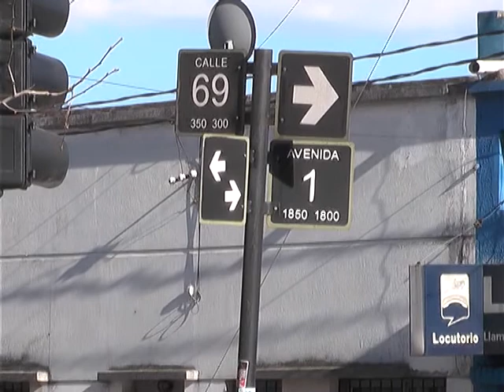ROBARON EN UN LOCAL DE ROPA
UN DELINCUENTE ROBO EN UN LOCAL DE ROPA UBICADO EN 1 ENTRE 69 Y 70. PRIMERO SE HIZO PASAR POR CLIENTE, PERO LUEGO INTENTO ESCAPAR CON MERCADERIA. AL DARSE CUENTA DE LO QUE SUCEDIA, EFECTIVOS POLICIALES QUE SE ENCONTRABAN PATRULLANDO LOGRARON DETENERLO